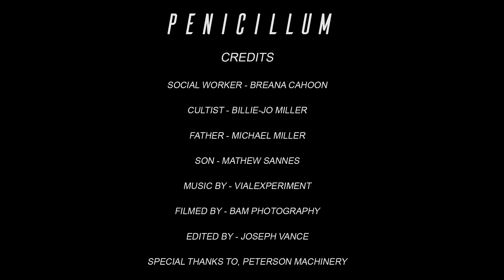PENICILLUM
3 minute Horror film